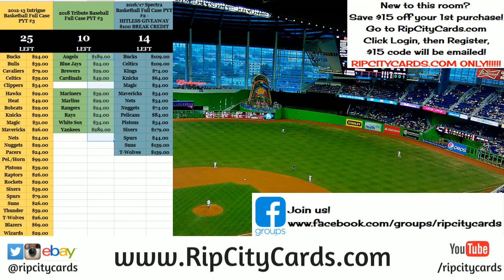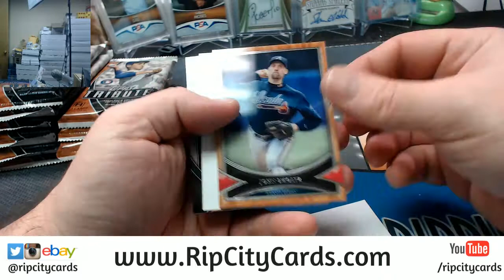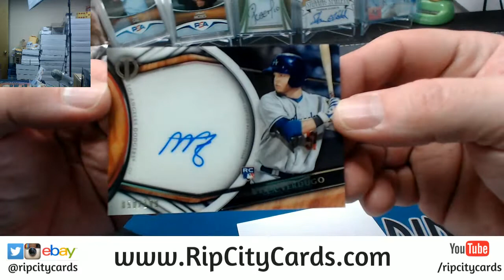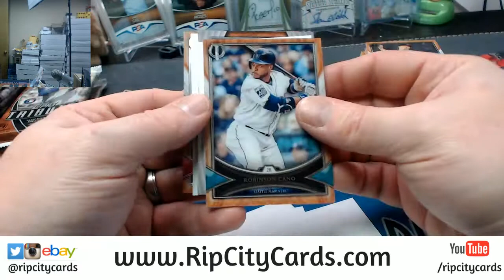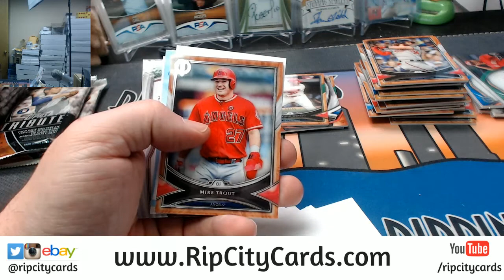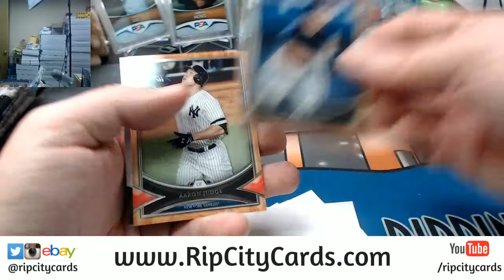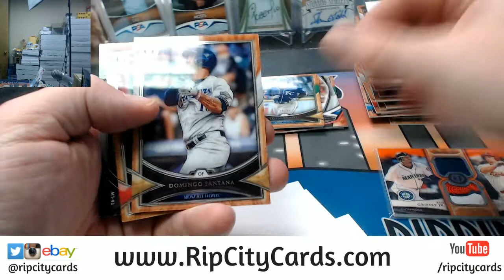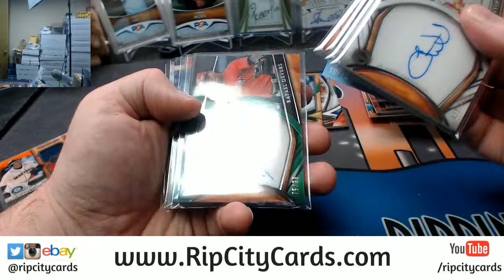2018 Tribute Baseball 3 Box EBAY #4